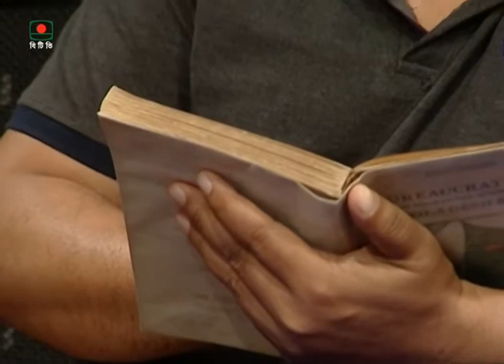Natok সফদার ডাক্তার লেন Sofdar Doctor Lane । পর্ব-17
পরিচালনা : মাসুদ চৌধুরী
রচনা : আজাদ আবুল কালাম
প্রযোজনা : মনিরুল হাসান